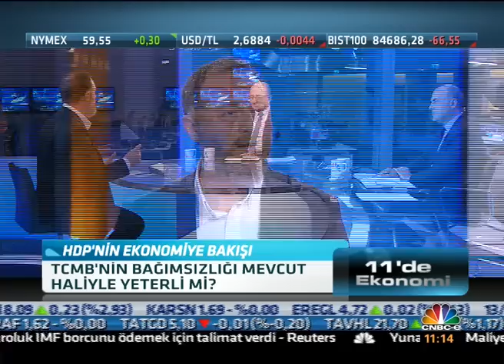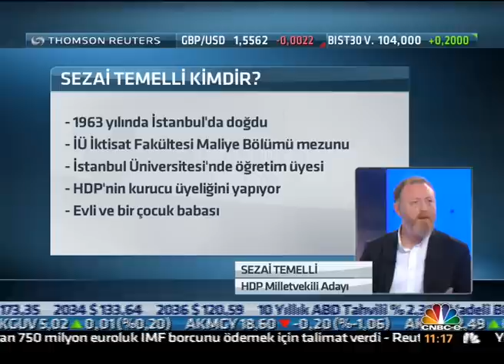Yerel Katılımcı Ekonomiyi Savunuyoruz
İstanbul 2. bölge milletvekili adayımız Sezai Temelli'nin ekonomi programımızı anlattığı CNBC-e'de yayınlanan program.